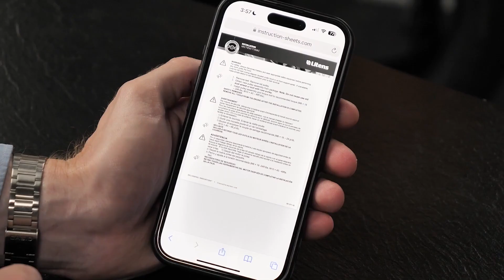Why Some Belts Require Two Technicians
If you're wondering why some belts take two technicians, it's a combination of factors. The first is the length of the belt that's routed around the alternator, AC compressor, water pump, and a myriad of other pulleys. The other obstacle is the packaging on most modern engines, which leaves very little room to route the belt and move the tensioner. It's even worse if the new tensioner comes out of the box fully extended.